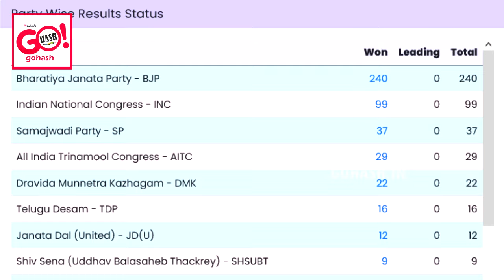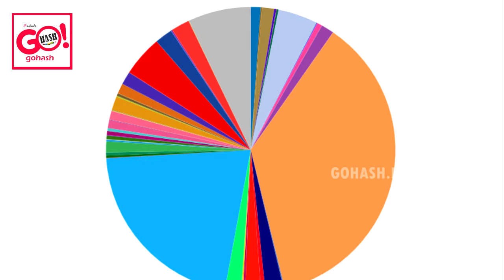LOK SABHA ELECTIONS 2024 NDA VS INDIA CURRENT STATUS